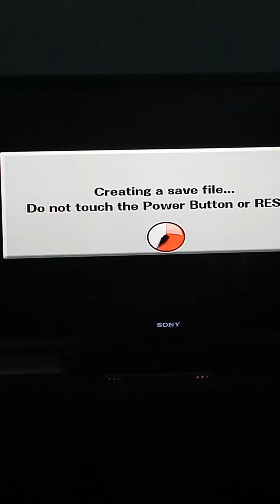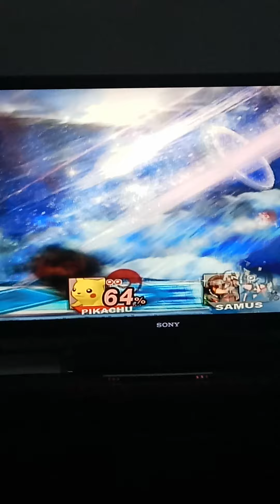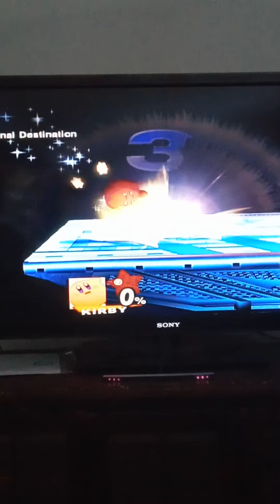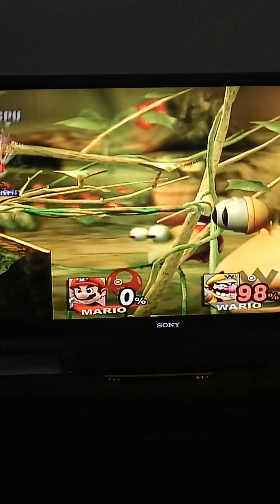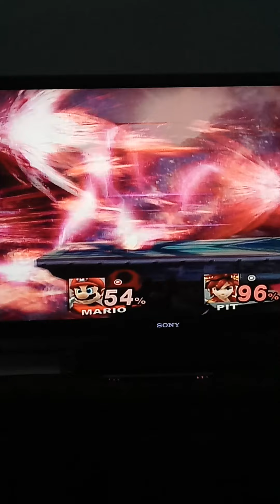super smash bros brawl episode 1